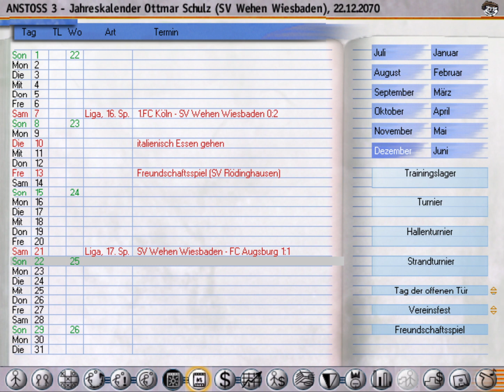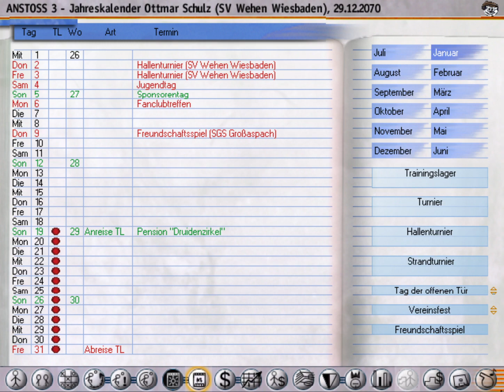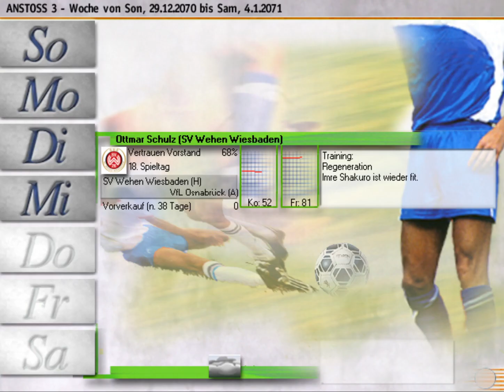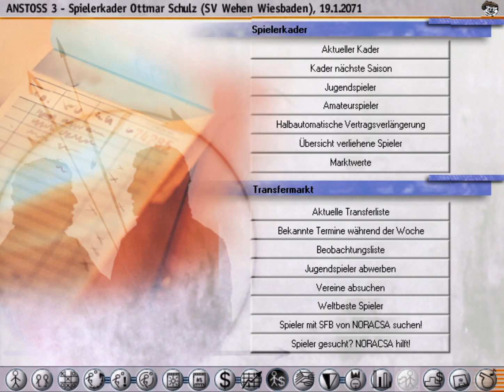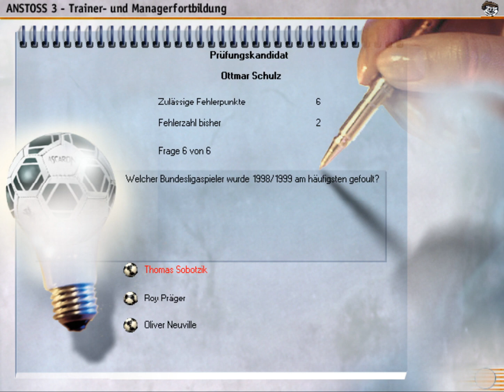Anstoss 3 #722 - Winterpause der Saison 2070/2071 | Let's Play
Wir absolvieren die Winterpause!